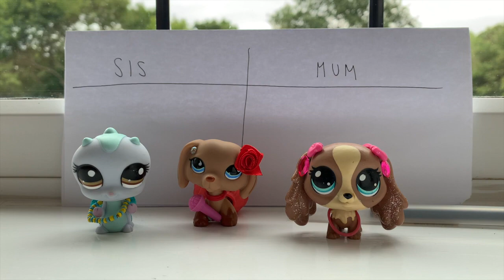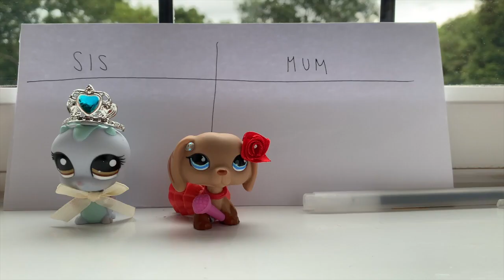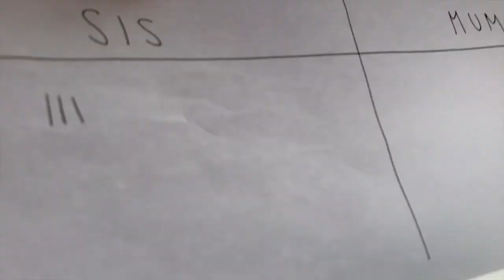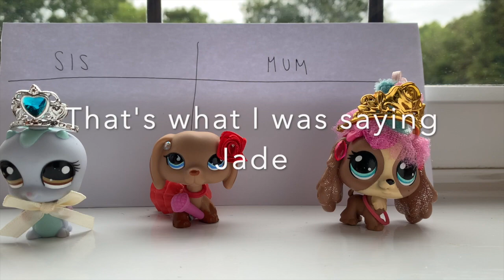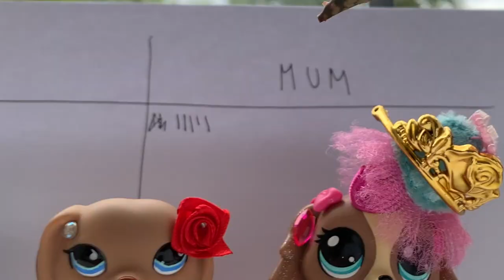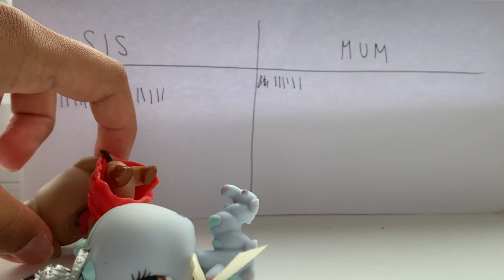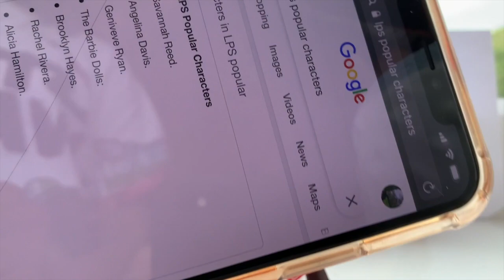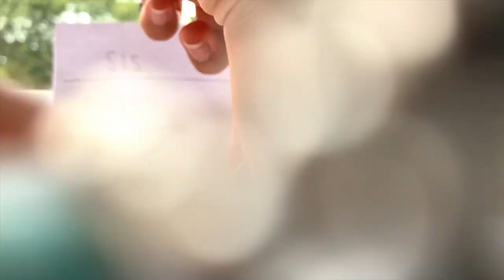LPS - How Well Does My Family Know LPS? (500 subscriber special)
Hey guys, it's LPS Jazzibeets and here I am up with a new video!  This video is the second video for my 500 subscribers special. It means so much to me and ty all for supporting me and  following my journey here on my channel. I wouldn't be here without you!